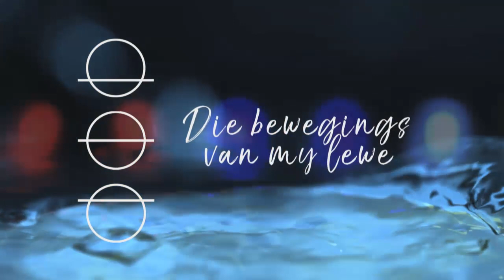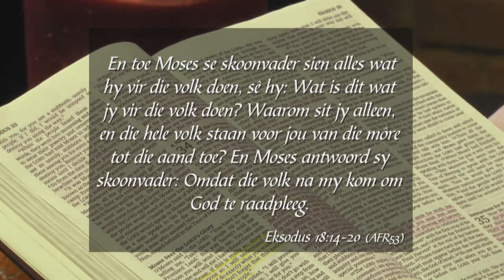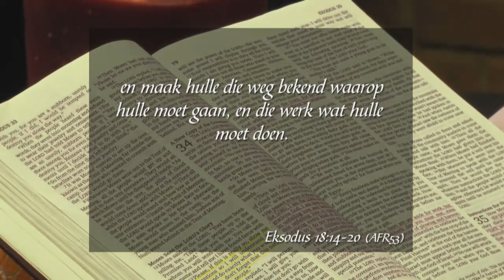24 Januarie 2019, Donderdag S3 Week 4 - Formasiereis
Preekreeks: Die bewegings van my lewe
Oordenkings: Nader
Prediker: Melissa van Biljon